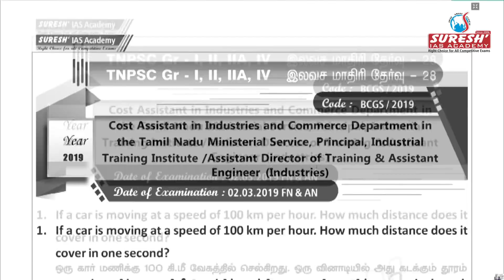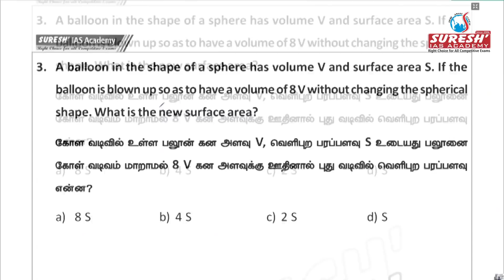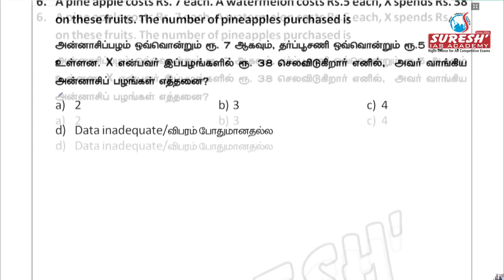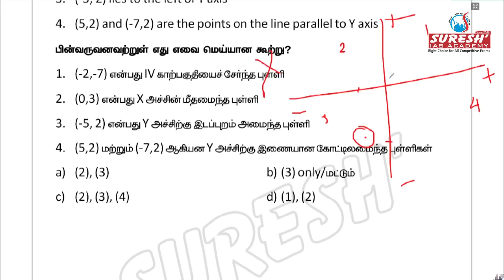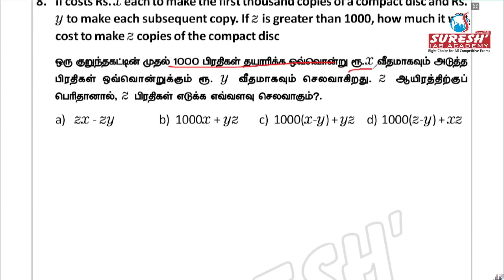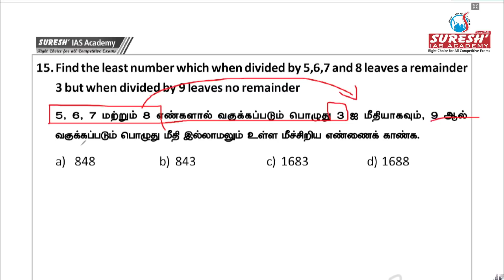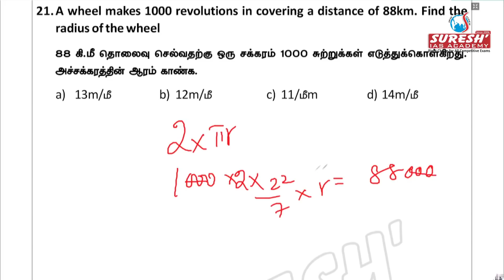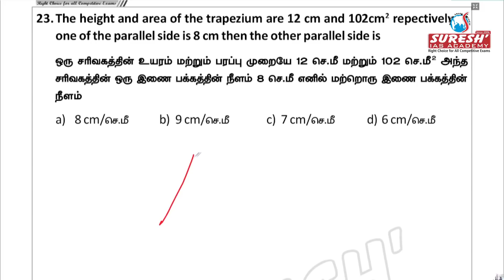TNPSC | GR 1,2,2A&4 | Aptitute free test-03 | Answerkey with Explanation | Suresh IAS Academy